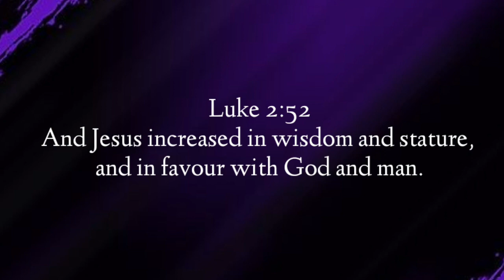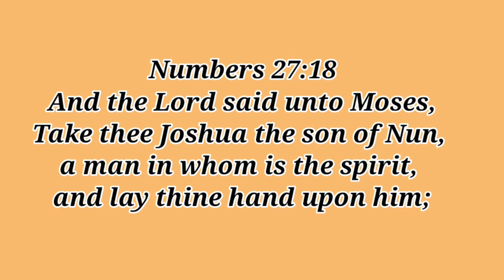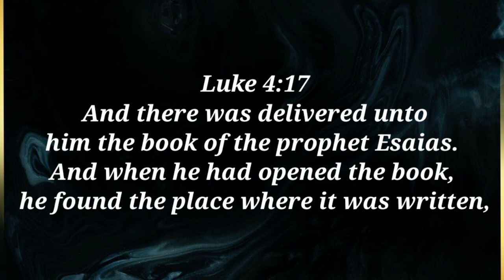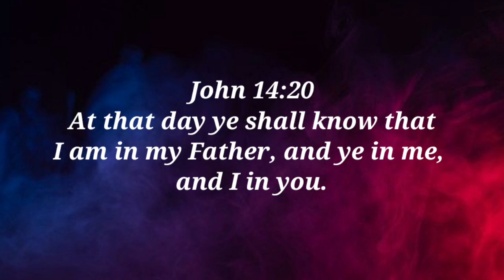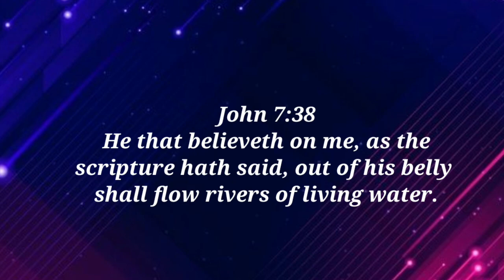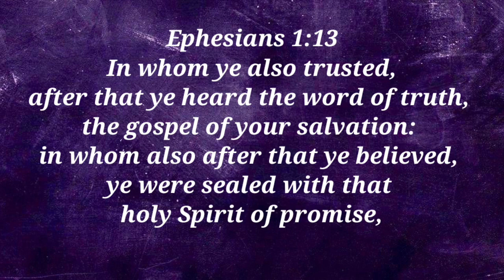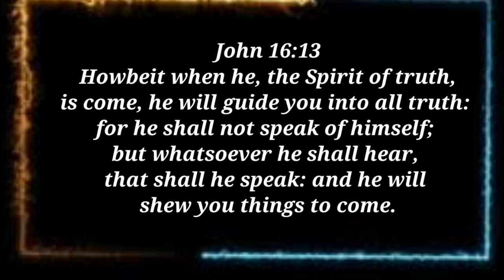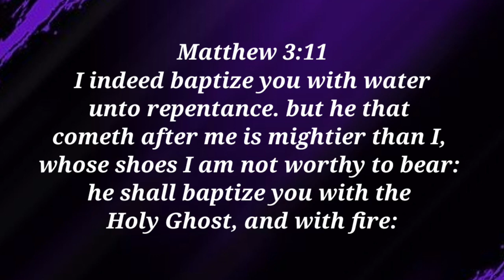IMPORTANCE OF HOLY SPIRIT (English)||Mustard Seed International||Sis.Meena John